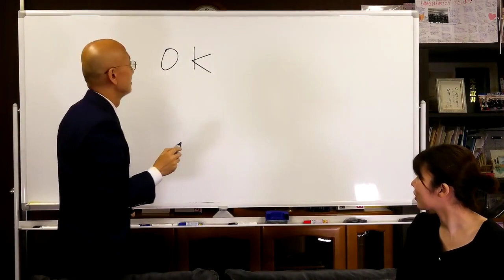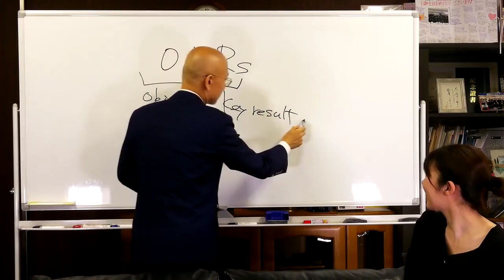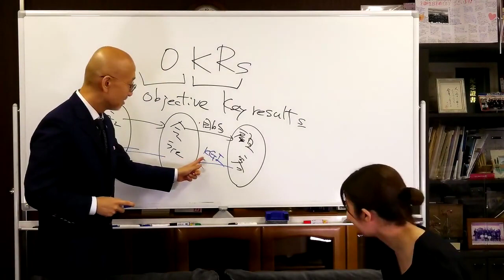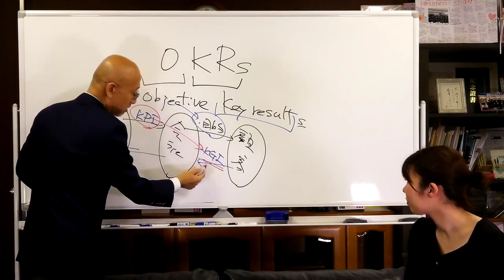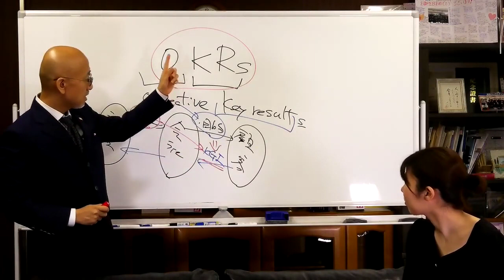【36日目】全ての問題を解決できる「OKRs」とは!?｜久野康成の毎日が有給休暇!!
会社というのは目的は常に外側にあります。今回は、どのように会社の方向性を目的に一致させて実践まで取り組むべきか紹介します。

3,000円で販売しております！